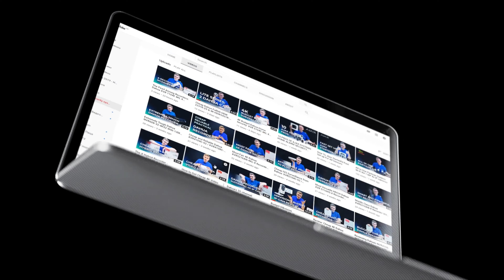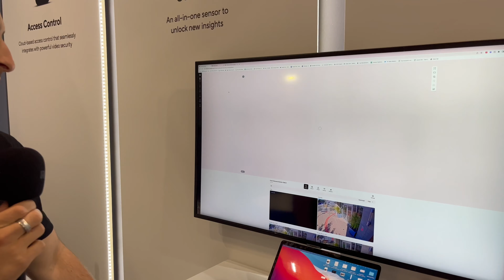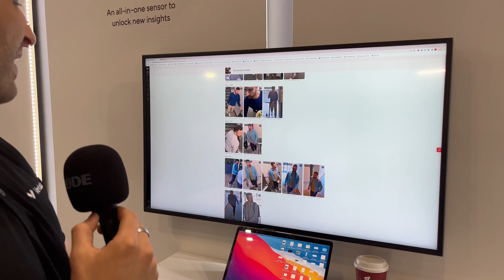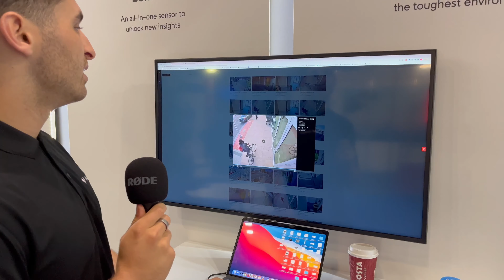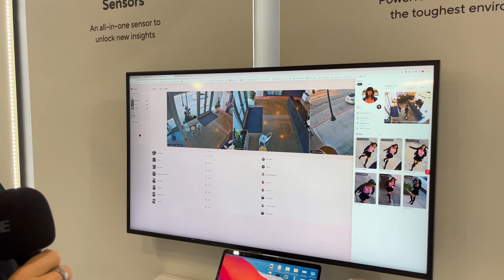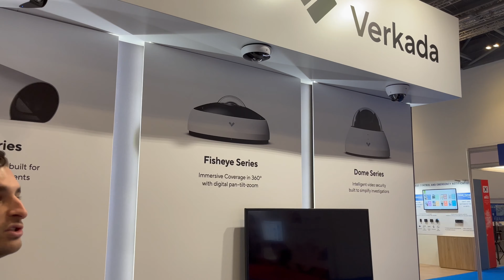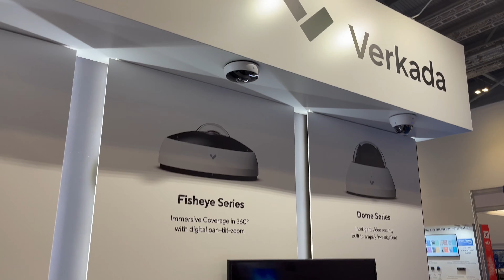Enterprise security under one platform / Verkada on IFSEC 2022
Verkada - Enterprise security under one platform (video security, access control, sensors, alarms, visitor managment). Watch new video  about Verkada from security exhibition IFSEC 2022.